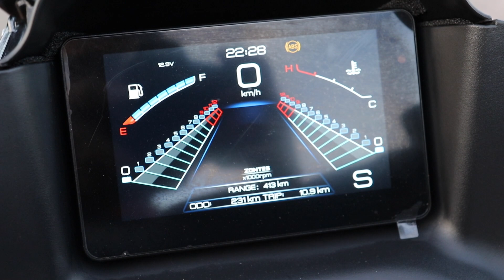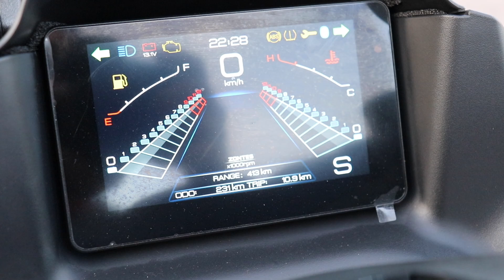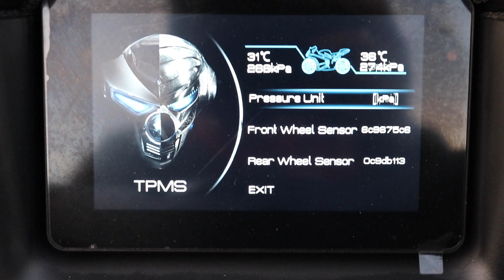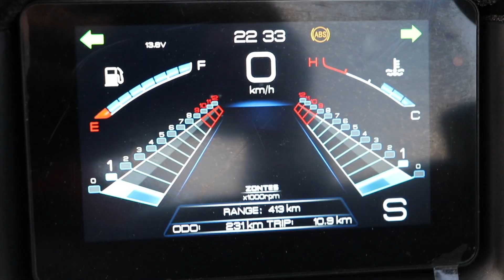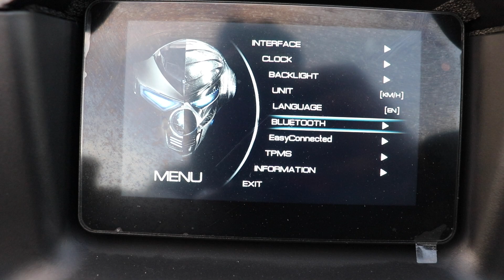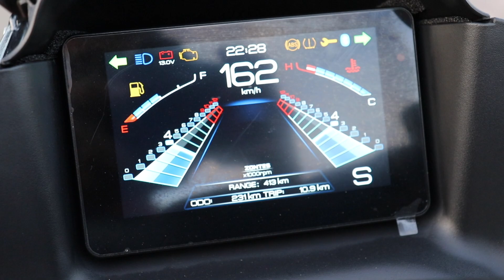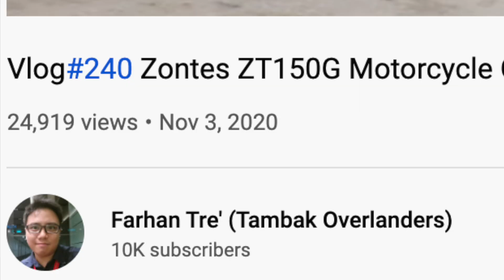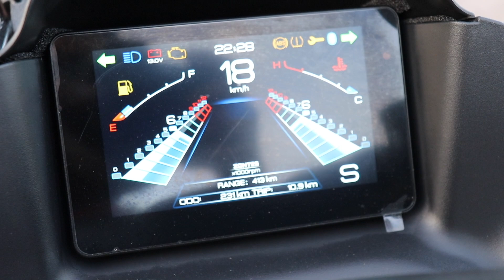Vlog#371 Zontes 310M Ultimate Motorcycle Review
Recorded with a Canon 80D, GoPro Hero 5